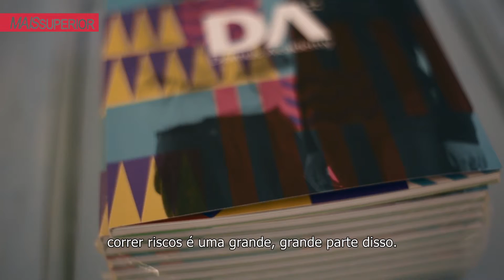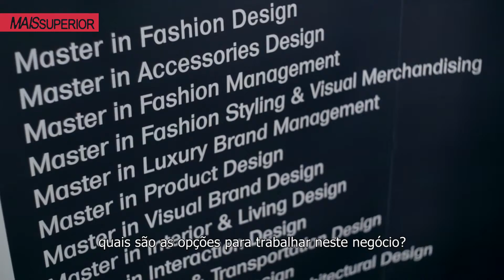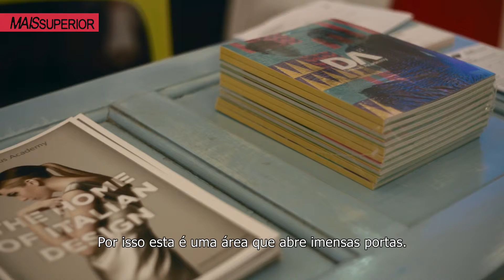A Mais Superior foi conhecer a DOMUS Academy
A Mais Superior foi conhecer os cursos de moda que a DOMUS Academy tem para oferecer.

Repórter: Tiago Belim
Repórter de imagem: Leonardo Dias
Montagem e pós-produção: Cláudio Rodrigues